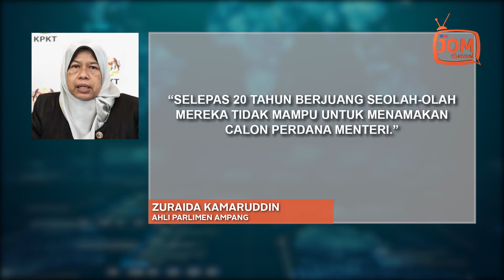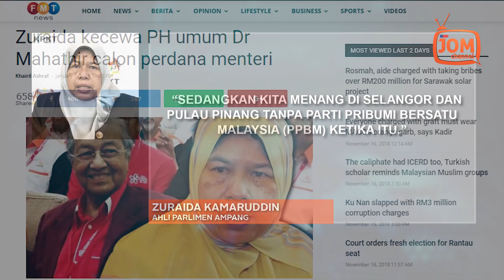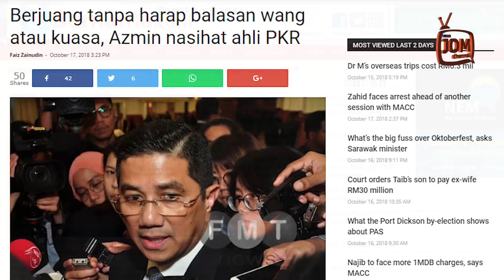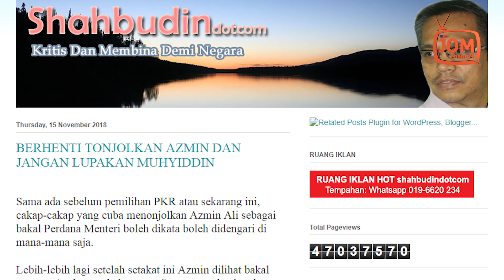MOHON BUANG SIKAP GOPOH ITU!